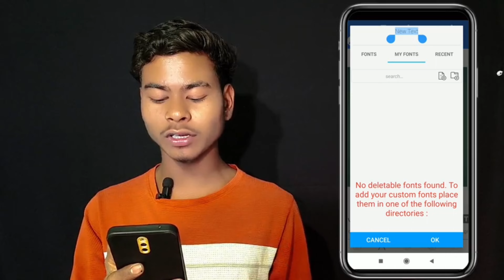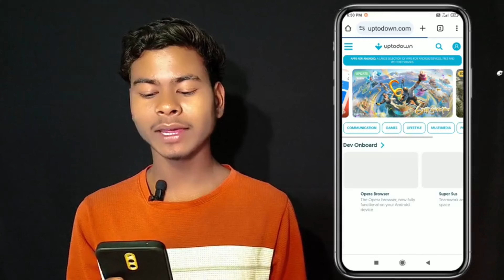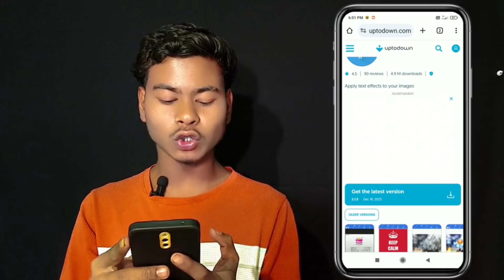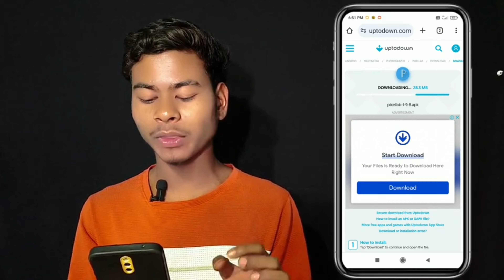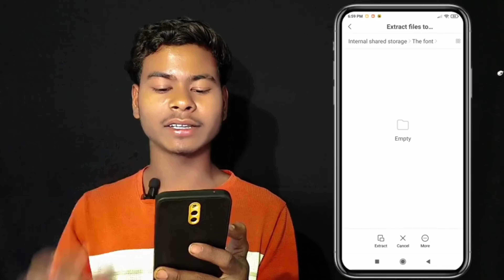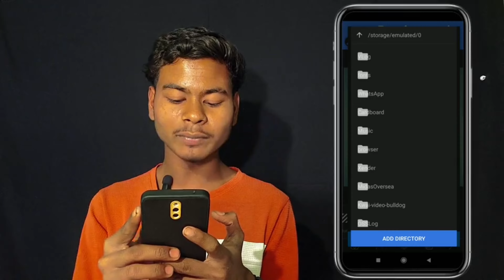Pixellab Me Font Add Nhi Ho Rhaa Hain Kaise Add kare How To Add Font in fixellab Problem Fix 2024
HELLO 👋,,,
🙏 NAMASKAR CHANNEL PAR PHALI BAAR AANE KE LIYE,
(SUB) Aajh ka video me main aaplogo ka ak bhut bada problem ko solve karne ka kosis kiay hu aur is video me may aaplogo ko iye bataaya hu ki jab aapka pixellab me fant add nhi ho raha hai to kya kare kaise kare is video me view sara chij details me bataya hu
To adhik jankaari ke liye is video ko last tak dekh
dhanyawad comment ko padhane ke liye

          pixellab app mein font add kaise karen
pixel lab mein font add kaise hota hai
pixel lab mein font add kaise kiya jata hai
pixel lab mein phone add karne ka process kya hai
pixel live font add kaise hota hai new trick
pixel lab mein font add karne ka Sahi Tarika kya hai 2023
pixel lab mein font add karne ka Sahi Tarika 2014
pixel lab add font
Pixlr mein phone add kaise karen 2024 new trick
pixel lab mein phone tag nahi ho raha hai
pixel lab mein font add kyon nahin Ho Raha Hai To jaate
pixel lab mein font add problem 2023
pixel lab mein font add problem new
pixel lab mein font add nahin ho raha hai
pixel lab mein font add nahin ho raha hai kaise karen
pixel lab mein font add nahin ho raha hai kya
pixel lab mein font add nahin ho raha hai kab hoga
pixel lab mein font add nahin ho raha hai kya kya karna chahie
Pixlr mein font nahin juda raha hai
excellence fault Kaise lagaen
pixel lab mein font Kaise jode
pixel lab mein phone jodne ka kya Tarika hai pixel lab mein phone kaise jode mobile se
pixel lab font add problem
pixel lap font add problem fix
pixel lab font add problem solve
pixel lap font add problem solve 2023
pixel lab font add problem 2024
pixel lab mein urban Jungle font add nahin ho raha hai
pixel lab mein font add editing
pixel lab se thumbnail Kaise banaen
pixel lab mein thumbnail mein phone type kaise karen
pixel lab ka thumbel ka font change kaise karen
pixel lab mein font nahin lag raha hai
pixel lab application mein font add kaise karen
pixel lab download kaise karen
pixel lab Ka Kaun sa varsion download Karen
pixel lab mein kaun sa version download Karen ki font add ho